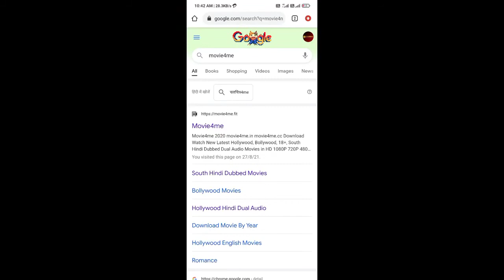sas rise of the black swan trailer